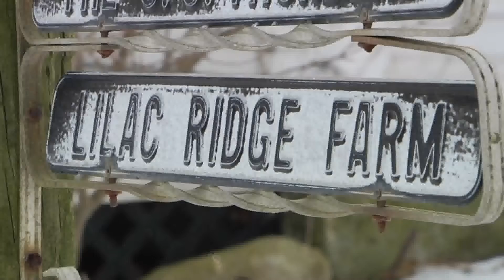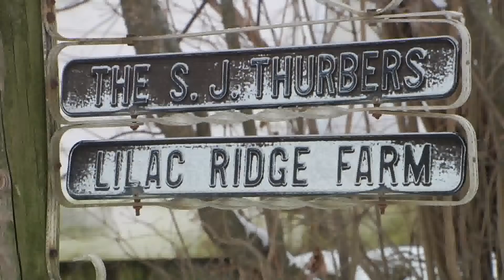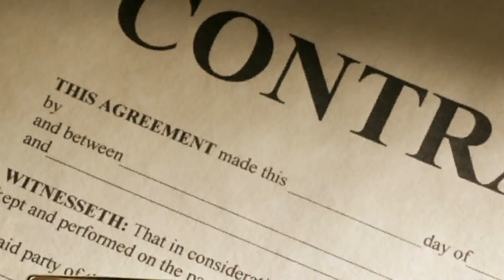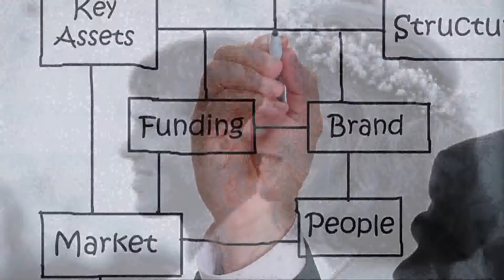3/03/14 Successful Family Farm Succession: The Thurber's on Across The Fence